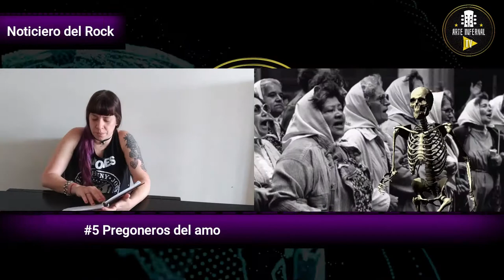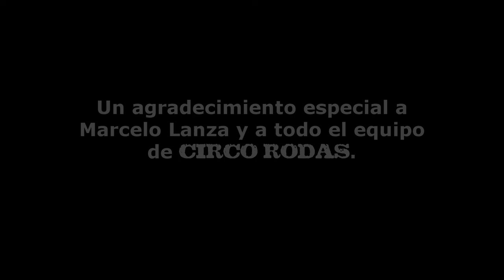Notirock #13 noticieroelrock ! 🤘🎬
En la nota de esta semana, la banda R7ingo  nos cuentan un poco sobre su trayectoria y como se formaron en cuarentena.
Historias del Rock hoy el documental de Electrodomesticos, el frio misterio y Sobreviviendo a The Police.
🔥TOP #10 de la semana:
✔Pilotos del Caos
✔Huma nos
✔ Javilan Jailler
✔ Cretin Family
 ✔Pregoneros del Amo
✔Bardo Thodol
✔ Ignis
✔Cocodrilo
✔La Narigona
 ✔ Daraa cierra el programa, es la banda de la semana!
00:00 l Presentación
01:06 l nota
03:47 l Historias del Rock
05:45 l Top Ten Under
08:56l Banda de la semana

🎬🎥 Notirock es una realización de Arte Infernal producciones
Voz en Off: Leandro Gargiulo
Cortina Musical TheNiños con su tema "Cazador de Estrellas"